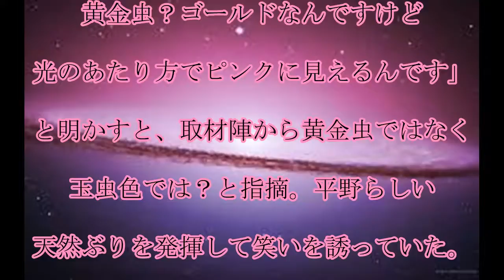キンプリ衣装,岩橋カラーキンプリ平野,「衣装が黄金虫に．．．」,休養中の,岩橋カラー,取り入れた,衣装の,説明で,天然ぶり,発揮,話題,動画